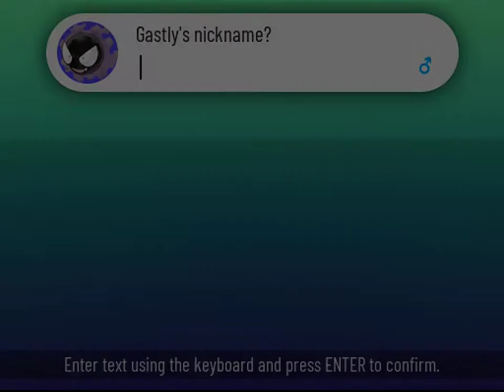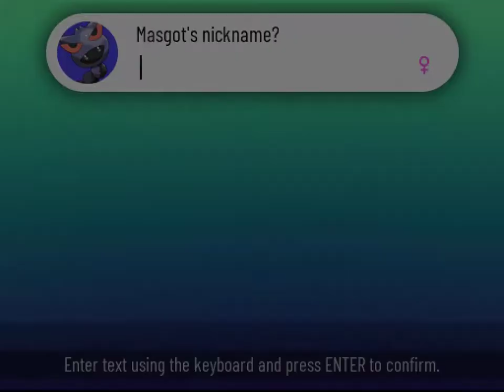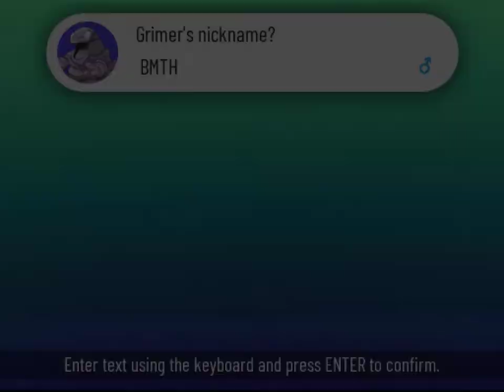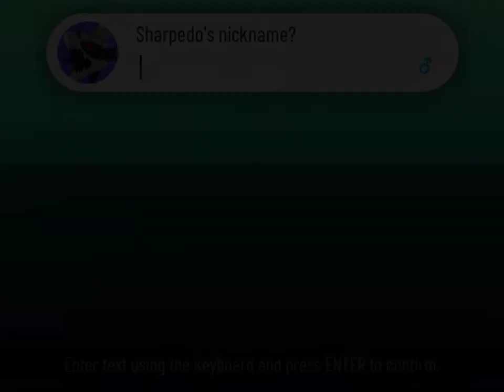Shipwrecks, eviction and capitalism | Xenoverse Ep. 6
if you are a poet yourself you can get some good feedback on allpoetry